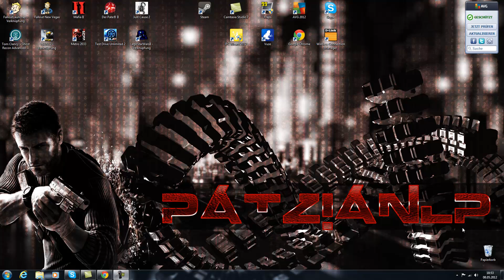Auslosung des 3.PatzianLP Gewinnspiels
Gewinner bitte hier melden per Kommentar, bekommt ne PN auch noch

Nächstes Gewinnspiel in etwa 1 Monat